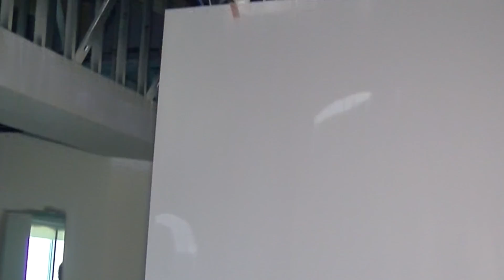Medical Office 9-7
This video is about Medical Office 9-7